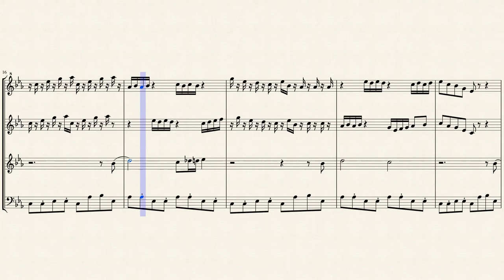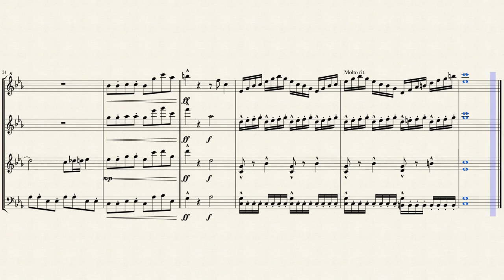A Short Piece for Marimba Ensemble